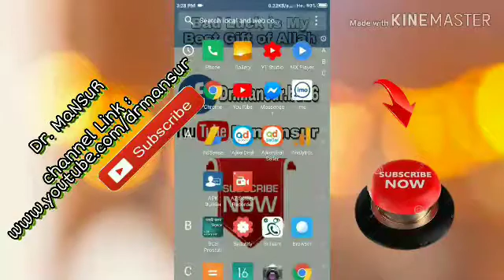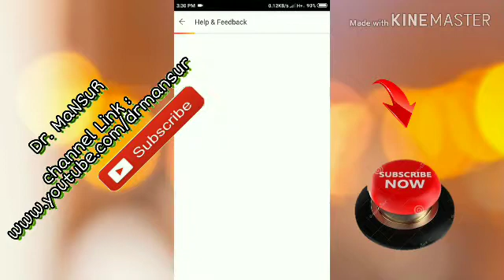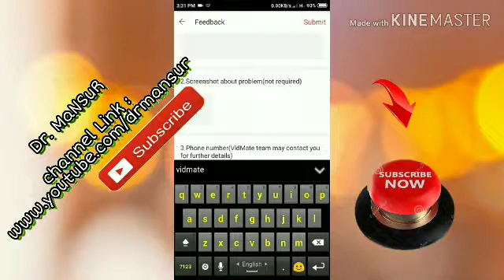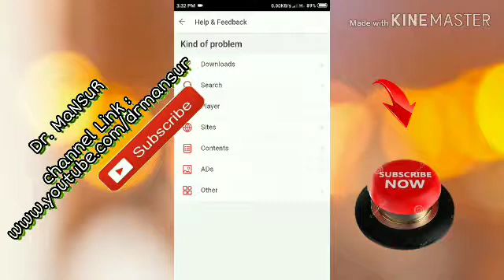How To Upload Video On Vidmate